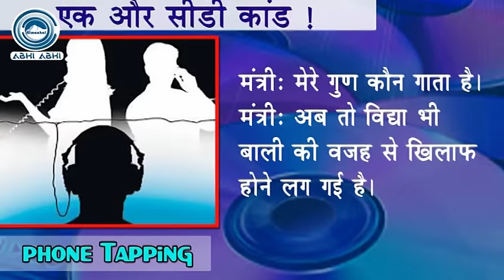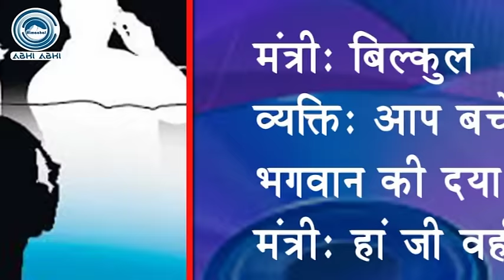Politician-Woman's intimate talk-1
Himachal Abhi Abhi